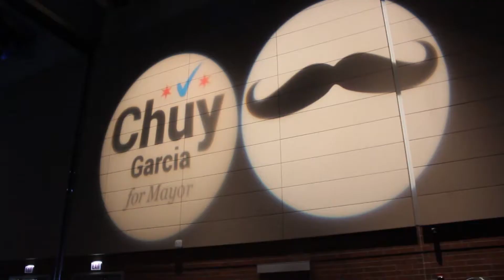Chuy Garcia Election